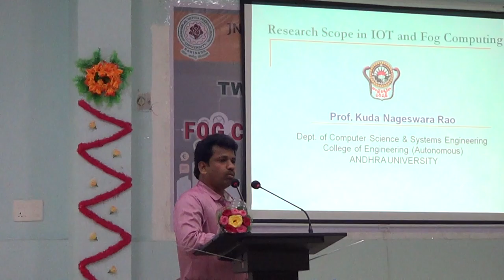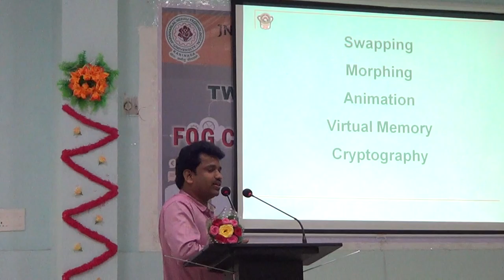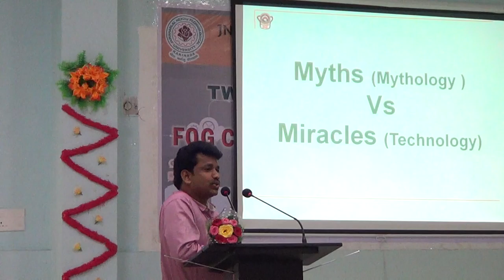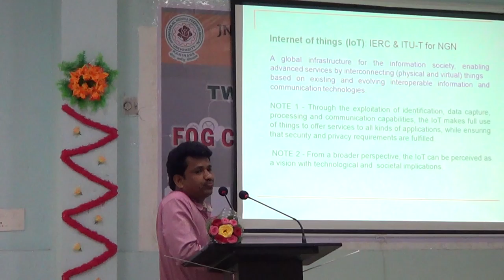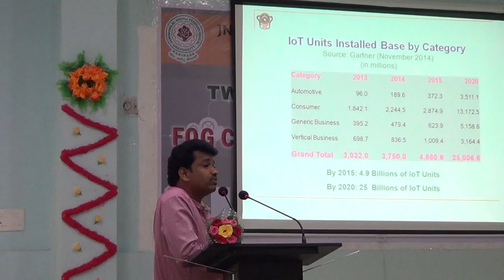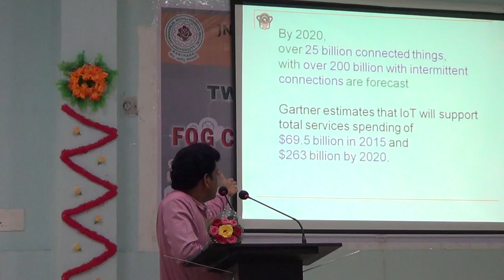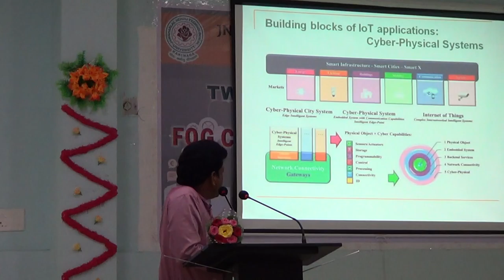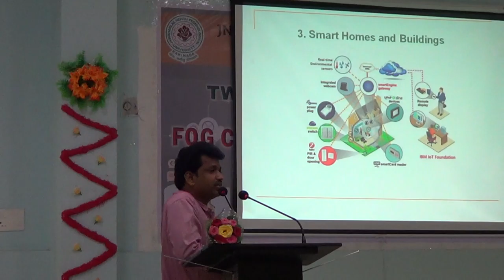Research Scope on IoT and Fog Computing _ 1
by Prof. Kuda Nageswara Rao, Andhra University
at National Workshop on Fog Computing and Internet of Things (NWFCIoT)
JNTUK University College of Engineering Vizianagaram
29th March 2016